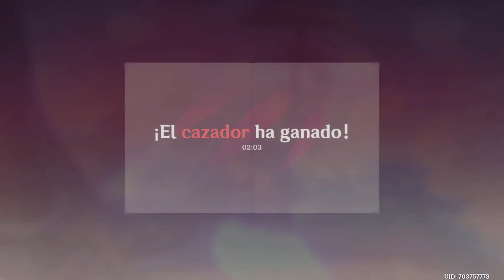¡Cazadores y rebeldes 3.3! | Genshin Impact #1116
En este video de Genshin Impact disfrutaremos del regreso de uno de los eventos más queridos, "Cazadores y rebeldes" con nuevos mapas y técnicas secretas podremos obtener... ¡Protogemas, Mora y muchas más recompensas!